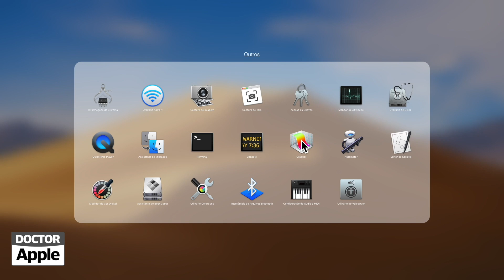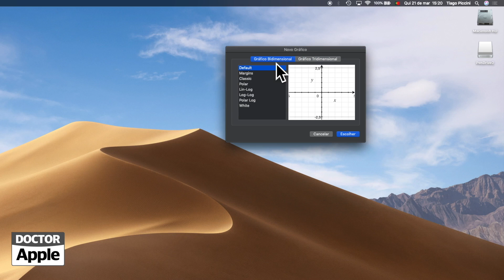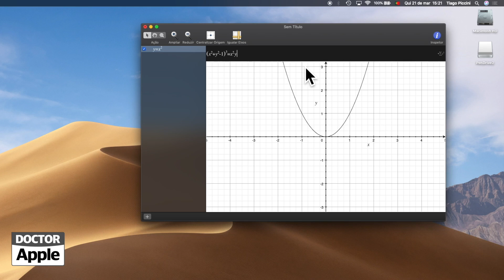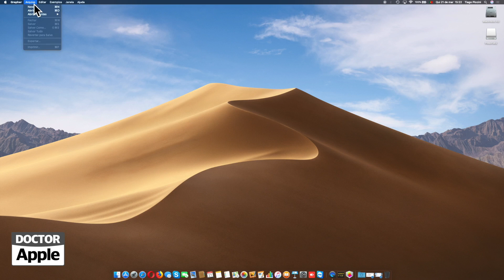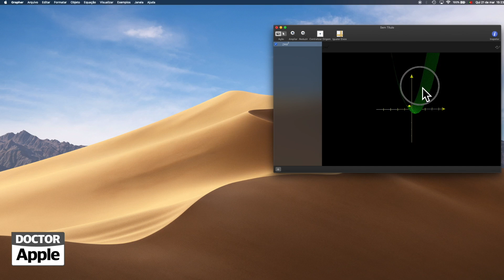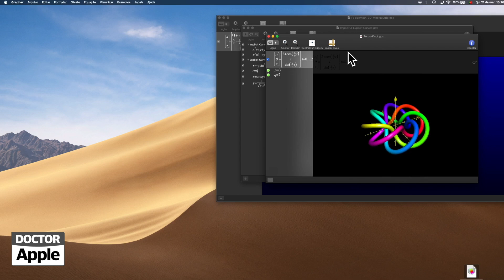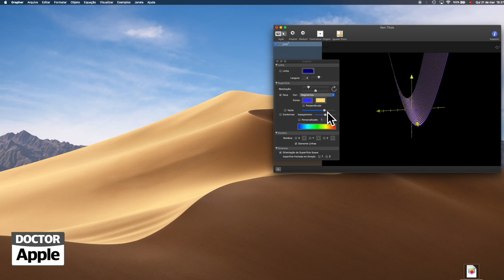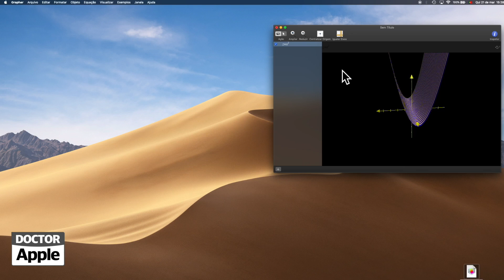Curso Mac Apple - App Grapher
| Conheça o App Grapher do Mac e gere gráficos a partir de equações matemáticas. Conheça os apps utilitários do Mac e o curso macos Mojave Intermediário.